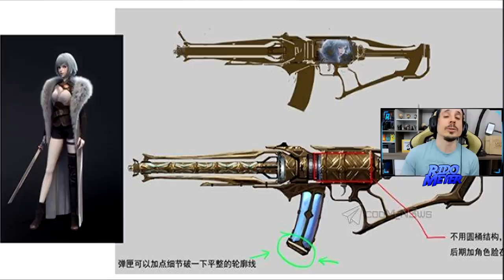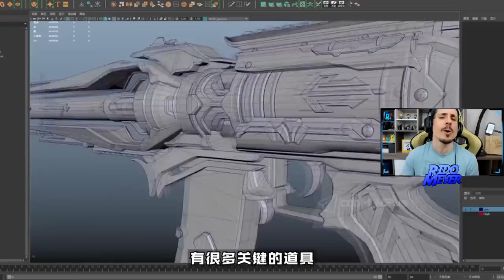NOOO! CHINA LO VUELVE HACER! A la Global que se la COJA un Burro | COD Mobile | Rido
Posiblemente la mejor colaboración que hemos visto para cod mobile, porque va mucho más allá de simplemente unas Skins.